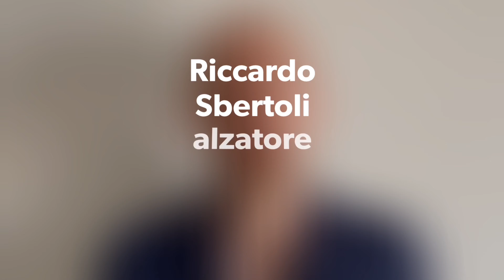Riccardo Sbertoli, ecco il nuovo regista gialloblù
Immagini e prime parole da giocatore di Trentino Volley per l'alzatore lombardo